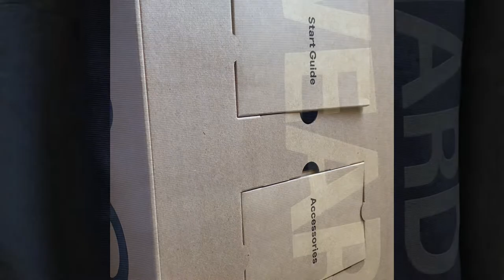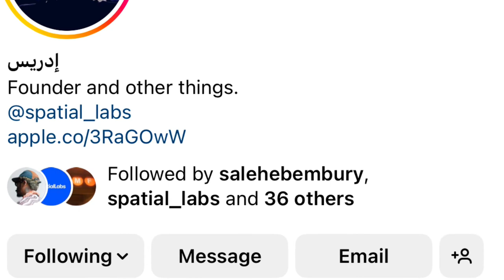Spatial Labs LNQ NFT from the Black Steve Jobs Iddris Sandu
The Black Steve Jobs Iddris Sandu has released his new Wearable Internet NFT. It has a washable technology chip that’s waterproof. This Guy is Innovative and I can’t wait to see what his company Spatial Labs has in store.